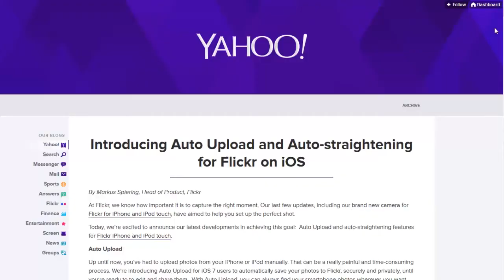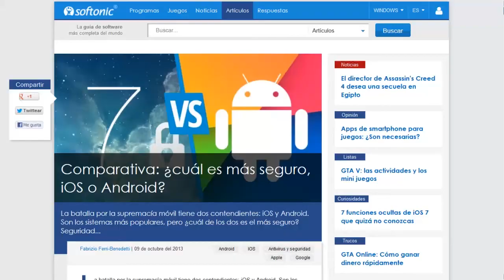Yahoo! Mail, Clash of Clans, Symbian et Android dans la Minute Softonic du 11 octobre 2013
La Minute Softonic, votre condensé d'high-tech en une minute. Toute l'actualité logicielle de la semaine avec Yahoo! Mail, Clash of Clans, Symbian et Android.